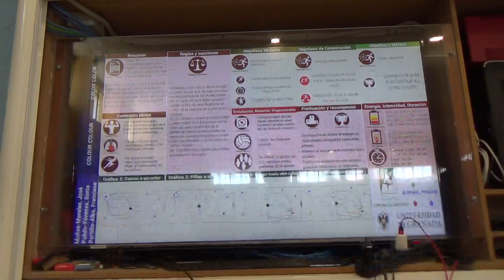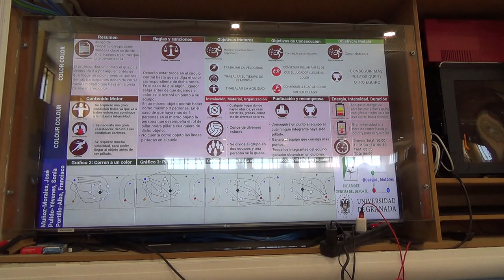Color - color 4R 00126